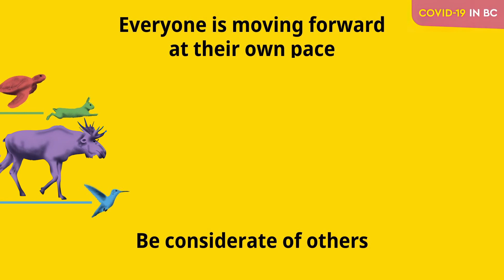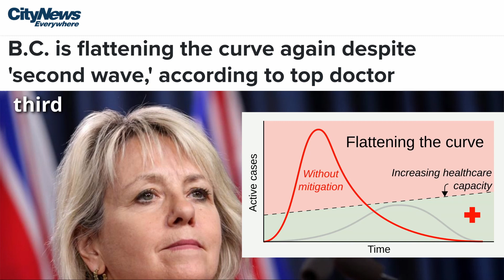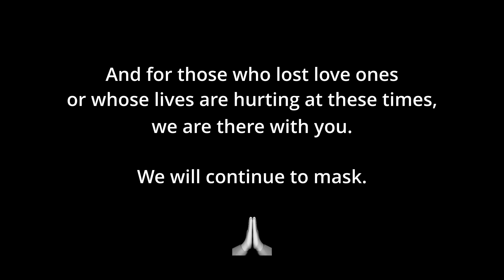Good 4 U - (Covid music video cover by The Dexamethasones)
THIS VIDEO IS DEDICATED TO:
all the vulnerable people & their loved ones so drastically affected by the Pandemic MISMANAGEMENT by anti-science government and callous people pretending the pandemic is over for purely economic & selfish reasons.  With at least 18M dead globally,  more than 150K orphans in the USA, $12 Trillion in costs + all the continuing excess deaths from decimated healthcare systems, we're definitely not out of it yet.  Covid-19 is NOT mild.  Keep masking & take care of each other!

You’re over Covid and it only took a couple years
Remember when you said that this was the best place in the world?
And good for you,
I guess that you’ve been working out, yourself
I guess virologists I tweet to you, they didn’t help
Now you can be a fitter man for your Darwinian world!

Not me, can’t you even bother to mask?
Good for you, you say “Pandemic is over!”, baby -
god, I wish that Covid knew that!
I'm left behind, when you lean far right,
lying ‘bout the air in my classroom
Want your freedoms protected, I hope you regret it,

Well good for you, I guess you’re going out to restaurants
You hit the bars and now the premier’s got a mild cough
It’s like the curve was never flattened,
baby, what the fuck is up with that?
And good neighbours, it’s like you never even met me
Remember when you swore Bonnie was the only
person who could save you?
Well screw her and screw you!
She will never have to hurt the way you know that I do!

Well, good for you, that your daddy’s so wealthy
Not me, can barely afford to wear the masks
Good for you, business is great out there without me, baby
god, I need a piece out of that!
I’ve lost my friend with an iPad goodbye
But you're so unaffected, I hope you don't get it

Maybe I’m too emotional, but your apathy really wounds my soul
Maybe I'm too emotional, or maybe you never cared at all
Maybe I'm too emotional, anxiety’s actually reasonable
Maybe I’m too emotional, the vulnerable are not disposable!

Good for you, you're doing great out there without me, baby
I’ve lost my breath and I’ve spent the nights,
dying in the halls of emergency rooms
But your brain’s so infected, your T-cells forget it

I guess you moved on really easily...

Thank you to Olivia Rodrigo for such a badass song to cover!

This video and the content made available through this site are for educational and informational purposes only. It is NOT being monetized in any way.

Notwithstanding a copyright owner’s rights under the Copyright Act, Section 107 of the Copyright Act allows limited use of copyrighted material without requiring permission from the rights holders, for purposes such as education, criticism, parody, comment, news reporting, teaching, scholarship, and research. These so-called “fair uses” are permitted even if the use of the work would otherwise be infringing.